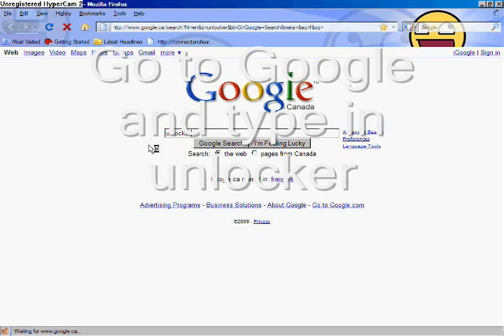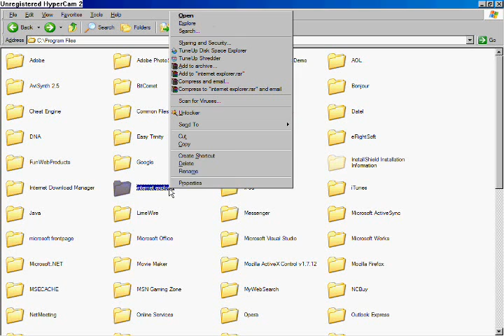How to delete Internet Explorer 7 or 8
This is how to do it hope i helped ;)